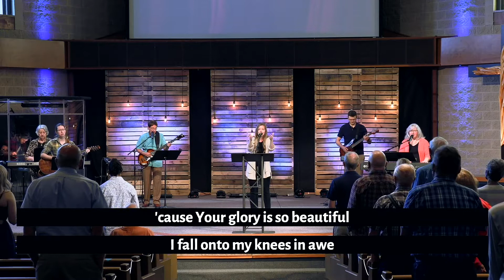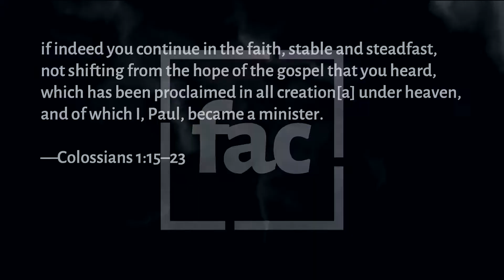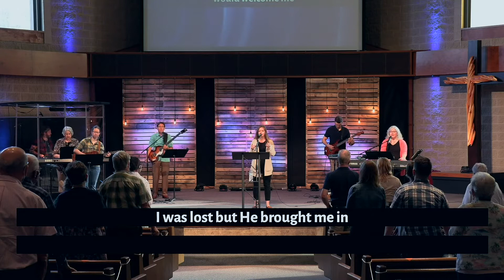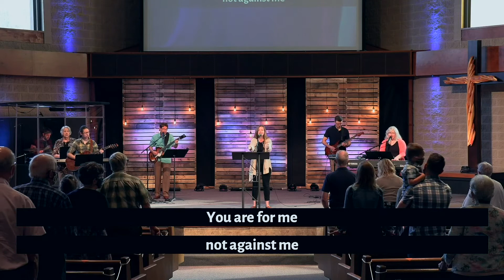The First Born | Full Service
If you want to know more about us, please check out online.